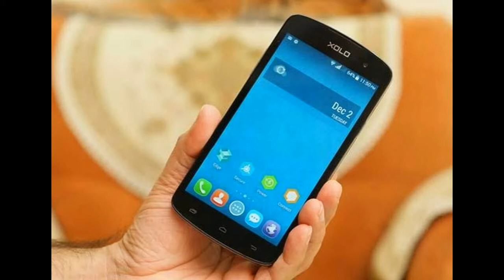Xolo Omega 5.0 Specs - Chipset Mediatek MT6592M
BODY
SIM:Dual SIM

DISPLAY
Type:IPS LCD capacitive touchscreen, 16M colors
Size:5.0 inches (~66.5% screen-to-body ratio)
Resolution:720 x 1280 pixels (~294 ppi pixel density)
Multitouch:Yes

PLATFORM
OS:Android OS, v4.4.2 (KitKat)
Chipset:Mediatek MT6592M
CPU:Octa-core 1.4 GHz Cortex-A7
GPU:Mali-450MP4

CAMERA
Features:Geo-tagging, face/smile detection, panorama, HDR